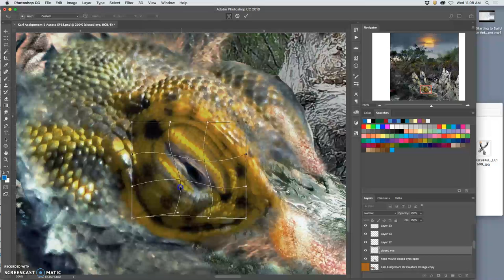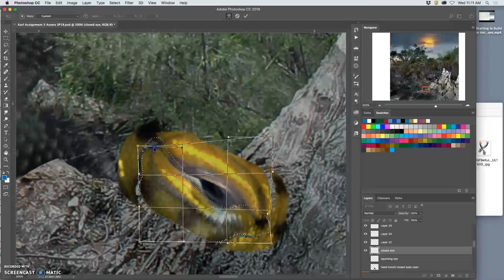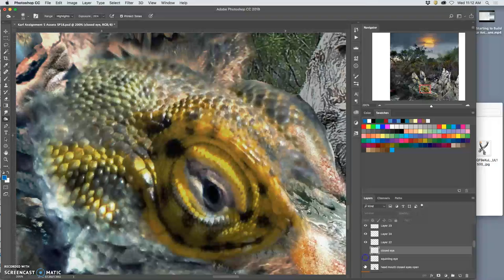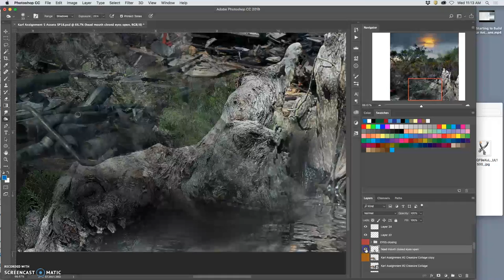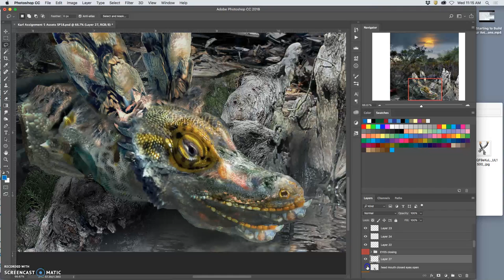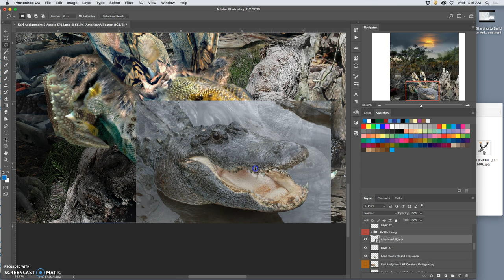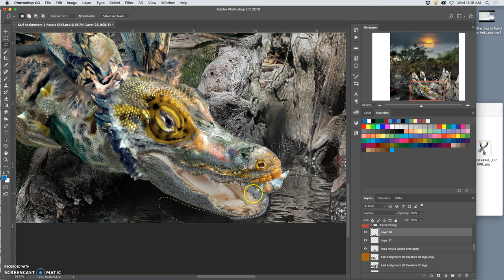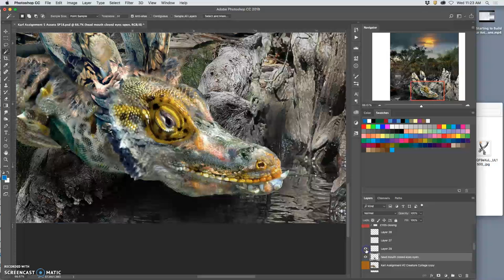4 Building Character Animation Assets Eyes Mouth Opening